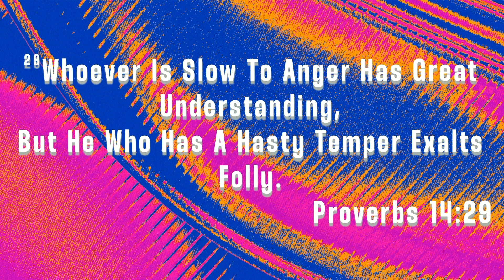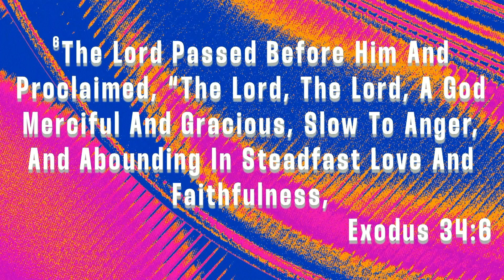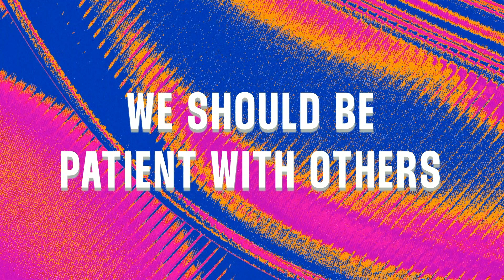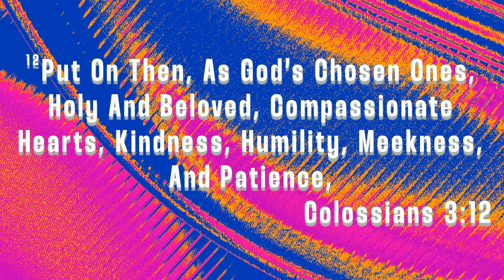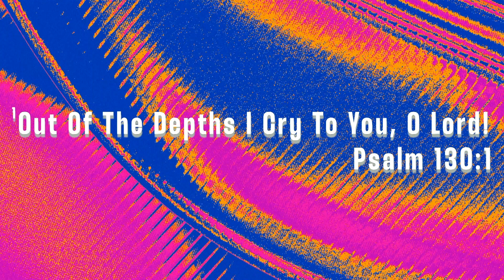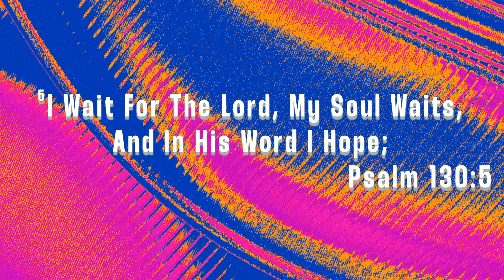Patience (FULL SERMON) September 15, 2024 | Central Baptist Church Round Rock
Brett McDonald | Associate Senior Pastor